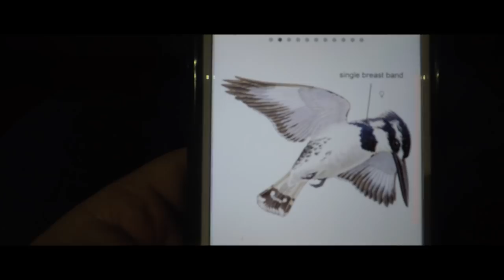BEST Wildlife Photo Location Near Joburg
I'm in the Pilanesberg National Park in northwest South Africa, looking to photograph wildlife in this stunning and ancient fossil volcano. The geology plays a huge role here because it produces atypical shots where we are able to get backgrounds with mountains and landscape behind the animal. On the mostly flat plains of Africa, getting shots without the horizon line bisecting the animal can be difficult. But Pilanesberg makes it much easier!

𝗧𝗥𝗔𝗡𝗦𝗙𝗢𝗥𝗠 𝗬𝗢𝗨𝗥 𝗣𝗛𝗢𝗧𝗢𝗦
👉🏻 Check out the Wildlife Toolkit - remove the guess work and learn to use a structured workflow and custom profiles to make beautiful images.

📸 Canon R5 Colour Profiles: Improve the colours from your R5 with custom profiles.

📸 Canon R6 Colour Profiles: Improve the colours from your R6 with custom profiles.

📸 Cameras
main camera
second camera
vlog camera
vehicle camera
360 camera

second lens
astro lens
macro lens
favourite lens
macro TS lens
favourite landscape lens

video head
main tripod
second tripod
filter kit
recommended card for Canon R5
recommended cards for Canon R6
recommended card reader

😎𝗔𝗕𝗢𝗨𝗧 𝗠𝗘
My name is Will Goodlet. I am a wildlife, landscape and astro photographer working in the African Safari business. I spend my time exploring the dusty roads of Africa with my Land Rover, Basil.
I've been taking photographs for 40 years, first in Hong Kong, where I grew up and later to follow my dreams of a life photographing Africa.